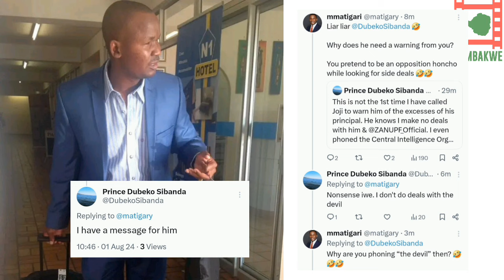Prince Dubeko Sibanda Accused Of Having Side Deals With ZANU-pf.